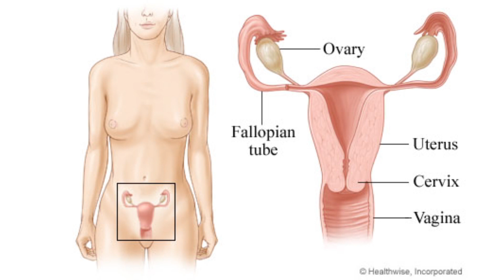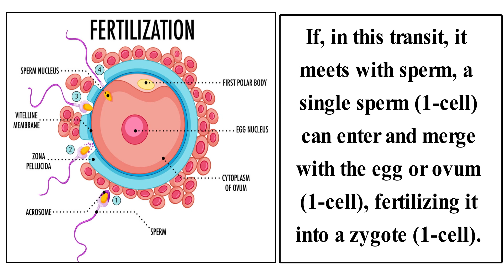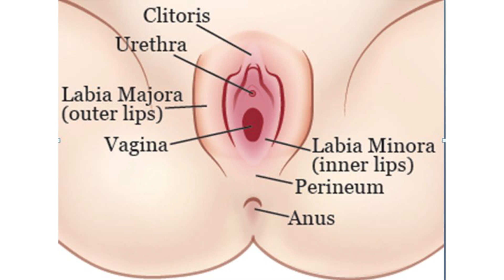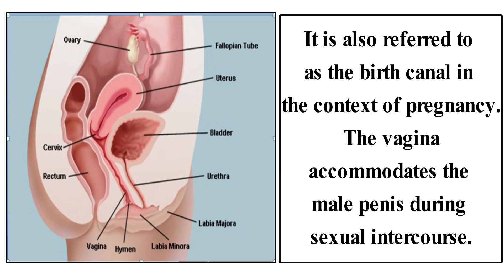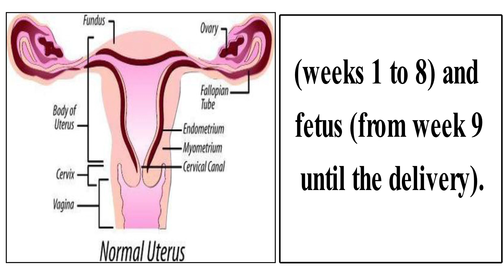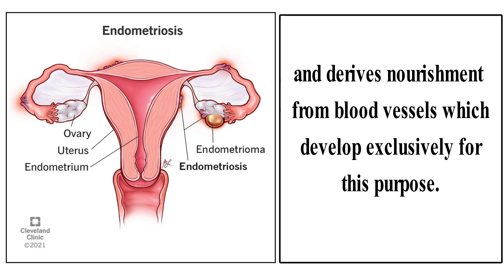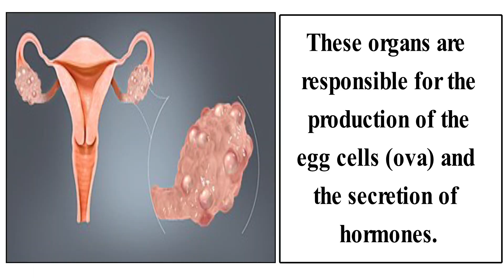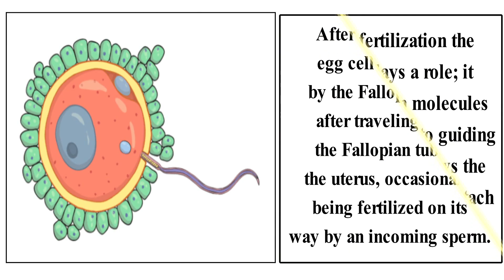FEMALE REPRODUCTIVE SYSTEM | BENGALI CLASS | DR. J P DAS